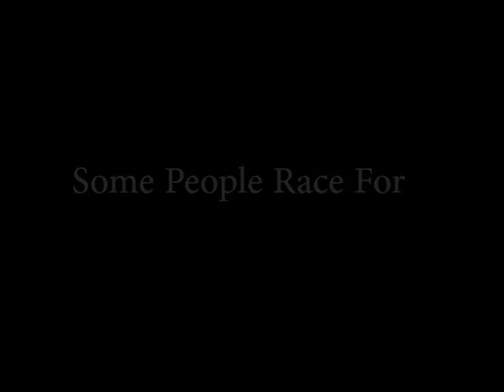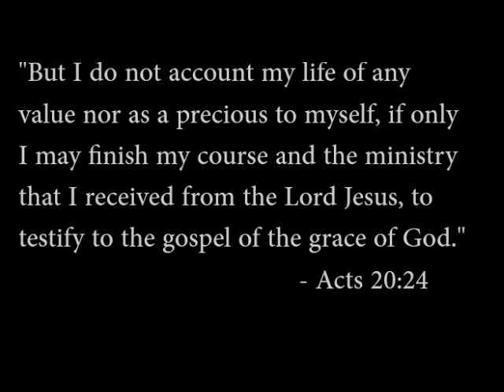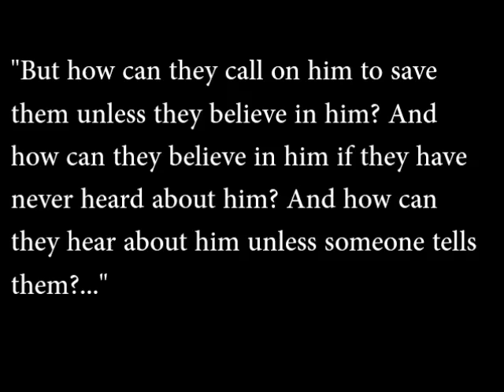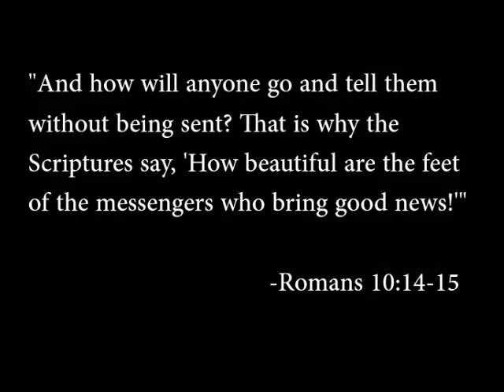The World Race 2013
If you are interested in supporting Cheyenne or are interested in learning more about The World Race, please visit her blog

Song: "Break Every Chain"
Artist: Will Reagan & the United Pursuit Band

Song: "I Have Decided To Follow Jesus"
Artist: Jadon Lavik